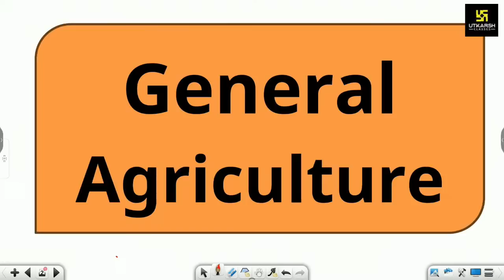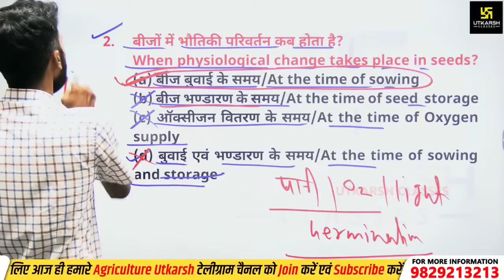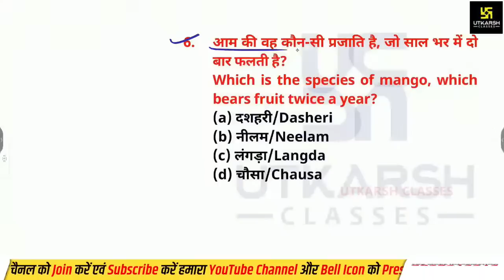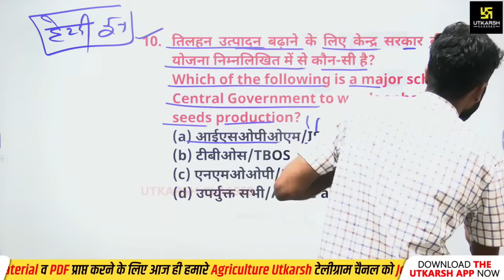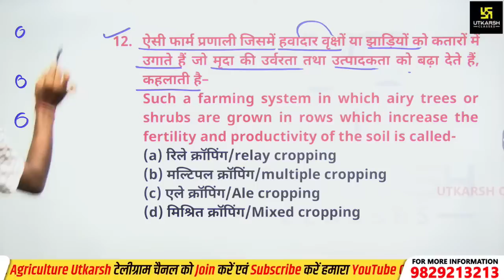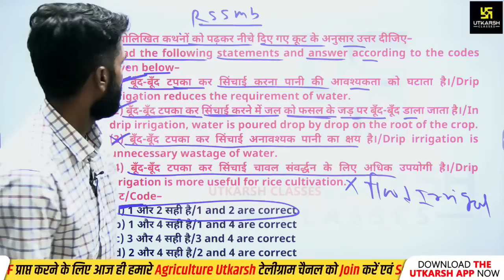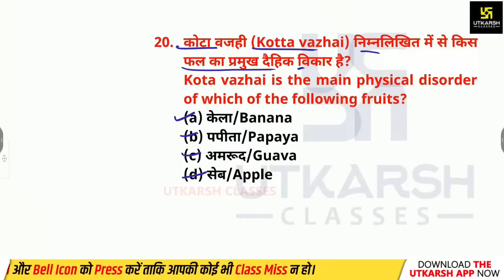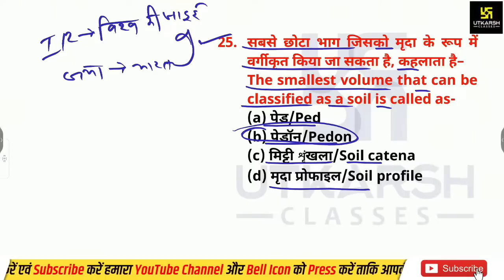Agriculture Supervisor Important MCQs #5 | 360° Agriculture Supervisor Exam 2023 | Gyarsi Lal Sir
इस विशेष क्लास में आपको Gyarsi Lal Sir द्वारा Agriculture के अति महत्त्वपूर्ण प्रश्नों के माध्यम से 360 Degree अध्ययन करवाया जा रहा है I जो Agriculture Supervisor, JET & AFO Exams की तैयारी कर रहें विद्यार्थियों के लिए अत्यंत उपयोगी सिद्ध होगा I अतः इस क्लास को पूरा जरूर देखें I